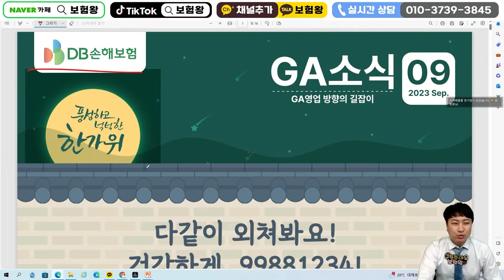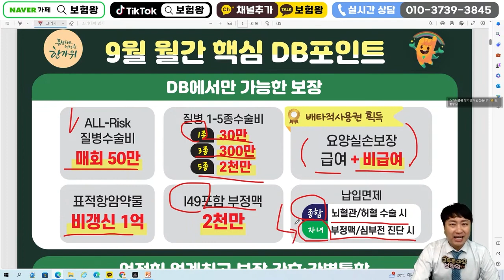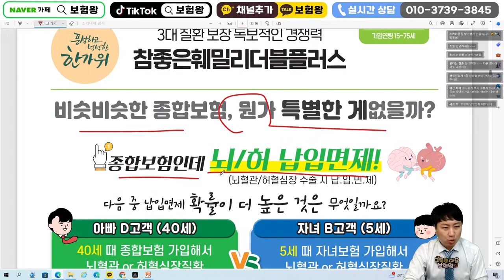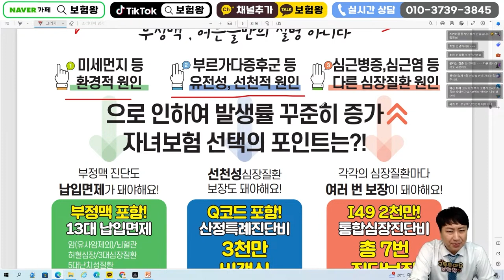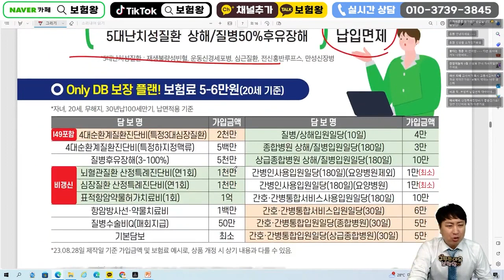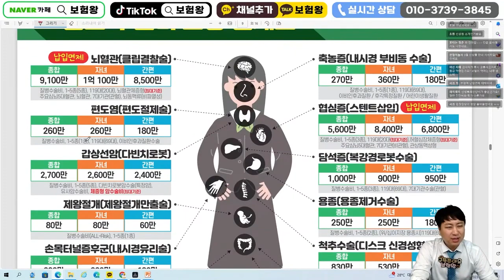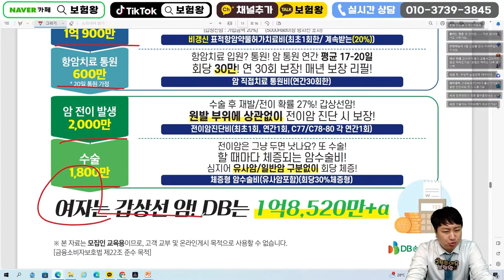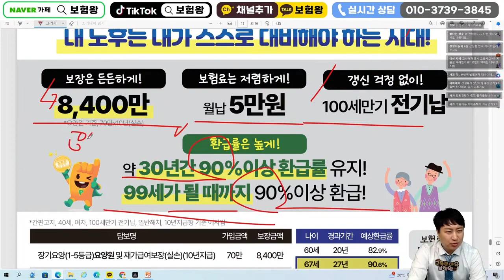9월 DB손해보험 신상품이슈안내!! (어린이 부정맥납면 전이암보험출시~ )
안녕하세요~~

DB손보 교육자료 보내드립니다

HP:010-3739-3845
카톡친구추가:r2an
카톡플러스친구:보험왕검색